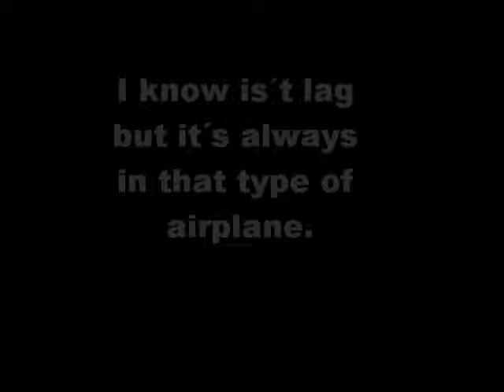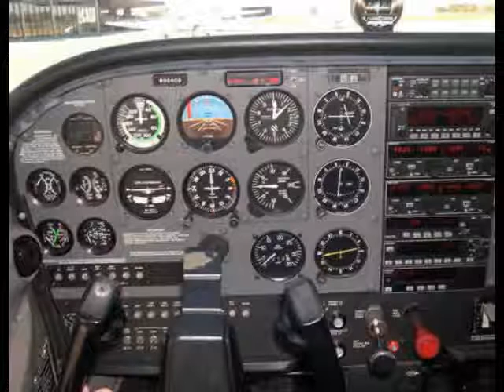B727 200 berlin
Please rate and comment.  B727 200.